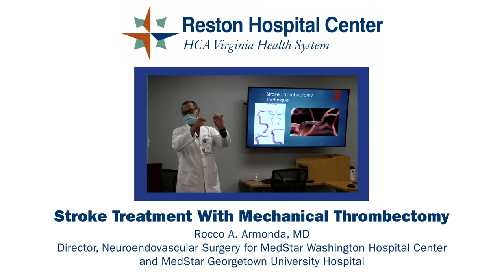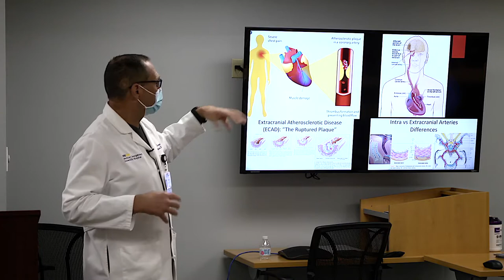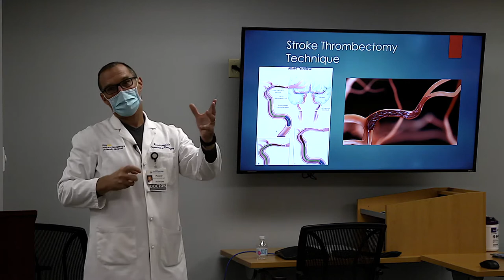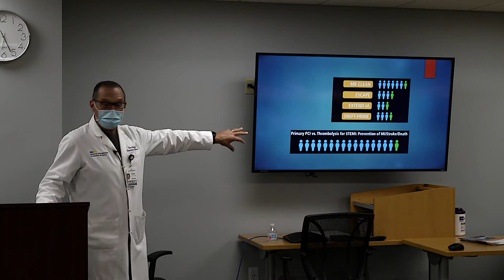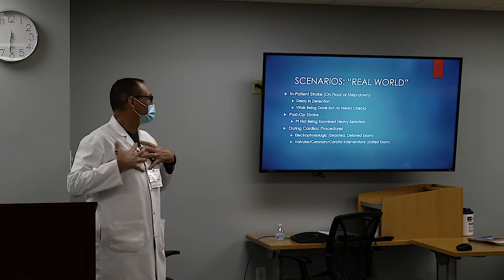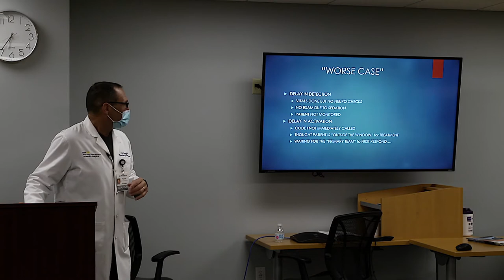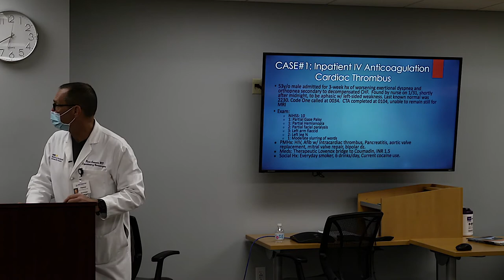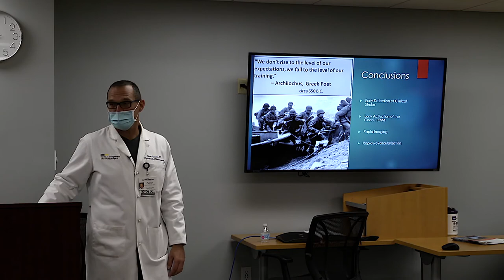Stroke treatment with mechanical thrombectomy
Rocco A. Armonda, MD, discusses stroke treatment with mechanical thrombectomy and provides a tour of new bi-plane suite at Reston Hospital Center